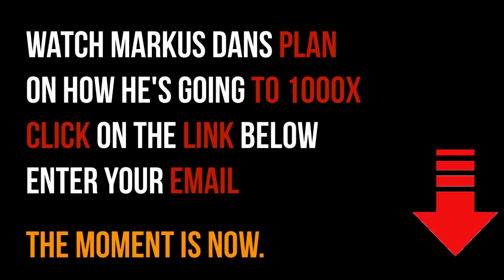Alasdair MacLeod: Fiat Currency Collapse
Alasdair has been a celebrated stockbroker and Member of the London Stock Exchange for over four decades. His experience encompasses equity and bond markets, fund management, corporate finance and investment strategy.

Video content: Alasdair Macleod, financial, reset, the big reset, banks USA, savings banks USA, economy USA, finance USA, money USA, capital USA, stocks USA, stock exchange USA, real estate USA, politics USA, media USA, gold, gold coins, silver, precious metals, bitcoin , Cryptocurrency, currency crisis, currency reform, financial community, financial policy, financial market, banks, financial crash, euro crash, bank crash, investment, euro crisis, economic crisis, bankruptcy, bankruptcy, inflation, credit, insolvency, profit, system change, reset, crash, finance, finance, money , Trade, goods market, means of payment, securities, cash, bank balances, claims, debt capital, interest, liabilities, purchasing power, central banks, ECB, precious metals, expropriation, system change, stock market trend, success channel, company, state, Bill Gates, Jeff Bezos, Elon Musk, Warren Buffett, Bernard Arnault, Mark Zuckerberg, Larry Ellison, Larry Page, finance, crash, cash, microstrategy, Michael Saylor, gold, central banks, currency, economy, government, politics, stocks, assets, real estate, money, future, inflation , Recession, Technology, Asset Advisor, Finance, Crash, Cash, Microstrategy,  Bitcoin, BTC, cryptocurrency, gold, central banks, currency, economy, government, politics, money print, assets, stocks, ethereum, fortune, investment, PayPal, stock market, real estate, money, future, inflation, recession, technology